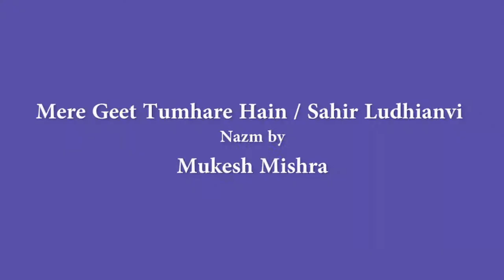Mere Geet Tumhare Hain | Sahir Ludhianvi Nazm by Mukesh Mishra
Please watch my other StandUp, Poetry, Web Series "Bankers Bakheda" and Feature Film "The Dream Job" (film is based on Bankers/ Employees) and if you find it worth sharing, don't hesitate in doing so!

अब तक मेरे गीतों में उम्मीद भी थी पसपाई भी
मौत के क़दमों की आहट भी जीवन की अंगड़ाई भी
मुस्तक़बिल की किरनें भी थीं हाल की बोझल ज़ुल्मत भी
तूफ़ानों का शोर भी था और ख़्वाबों की शहनाई भी

आज से मैं अपने गीतों में आतिश-पारे भर दूँगा
मद्धम लचकीली तानों में जीवट धारे भर दूँगा
जीवन के अँधियारे पथ पर मिशअल ले कर निकलूँगा
धरती के फैले आँचल में सुर्ख़ सितारे भर दूँगा

आज से ऐ मज़दूर किसानो मेरे गीत तुम्हारे हैं
फ़ाक़ा-कश इंसानो मेरे जोग-बहाग तुम्हारे हैं
जब तक तुम भूके नंगे हो ये नग़्मे ख़ामोश न होंगे
जब तक बे-आराम हो तुम ये नग़्मे राहत-कोश न होंगे

मुझ को इस का रंज नहीं है लोग मुझे फ़नकार न मानें
फ़िक्र-ओ-फ़न के ताजिर मेरे शेरों को अशआर न मानें
मेरा फ़न मेरी उमीदें आज से तुम को अर्पन हैं
आज से मेरे गीत तुम्हारे दुख और सुख का दर्पन हैं

तुम से क़ुव्वत ले कर अब मैं तुम को राह दिखाऊँगा
तुम परचम लहराना साथी मैं बरबत पर गाऊँगा
आज से मेरे फ़न का मक़्सद ज़ंजीरें पिघलाना है
आज से मैं शबनम के बदले अंगारे बरसाऊँगा

Credits:
Written & Performed by - Mukesh Mishra
Directed By : Sadhvi Bhatt
DOP : Tanmay Vaidya
Editor : Rahul Singh Rathod
Production: Rudra Media
Produced & Presented by: - Real Reels Entertainment